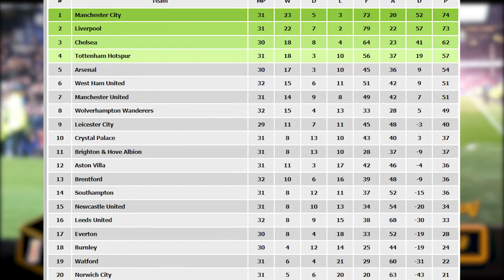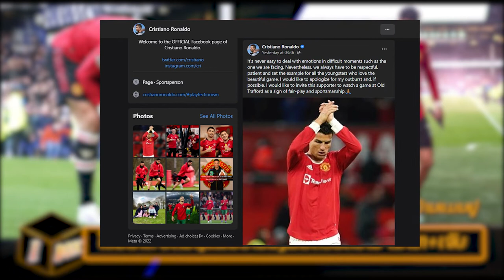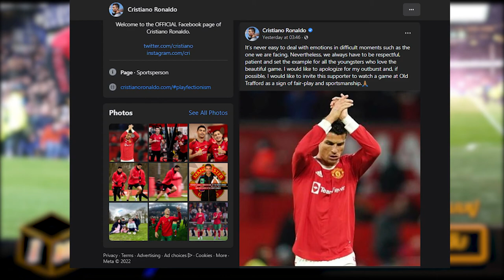Cristiano Ronaldo: Reactions to Manchester United vs Everton ປັດມືຖືແຟນບານ ຫຼ້າສຸດຂໍຊົດເຊີຍ...